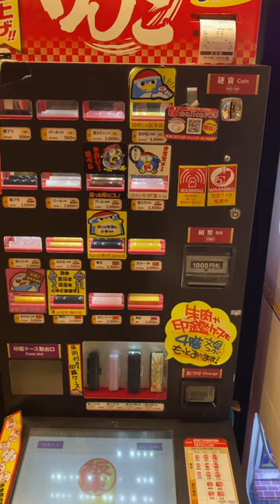HANKO Vending Machine | ASMR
Hanko Vending Machine | Japanese Seal Machine

Japan is famous for their vending machines and one of them being a hanko (personal seal) machine. Usually located within Donquijote, you won’t miss this bright red machine with a huge sign that says hanko in hiragana. This signature stamp is used for signing documents at work, personal documents for your local ward office, or even your bank. JFYI, you do not need a hanko for most Japanese banks now. However, you might need one for your job depending on how old your Japanese company is. Although it can be used officially, you can also make a hanko for fun and choose small icons like flowers, fruits, etc.

It costs only 500 yen (5 dollars) and at the most it will cost you 2,500 yen which is for their highest quality hanko (biggest size, material, etc). The best part is that after you decided on your hanko design, it takes only 10 minutes for it to finish making your hanko. I went to the vending machine in Akihabara Donquijote.